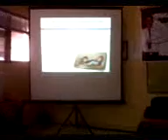Presentasi ,Jannatul Hurin NIsa:Data Harapan Siswa SMP 12012.Di Seminar SMP Ipiems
Seminar Pendidikan  Di SMP IPIEMS  : SMART PARENTING , Data Perilaku harapan Siswa terhadap Orang Tua  dipaparkan oleh Jannatul Hurin Nisa ,Mhsw UTM selaku  Youth Trend and Observer Smart Parenting  Dihadiri 385 Peserta Orang Tua wali murid kelas 9.